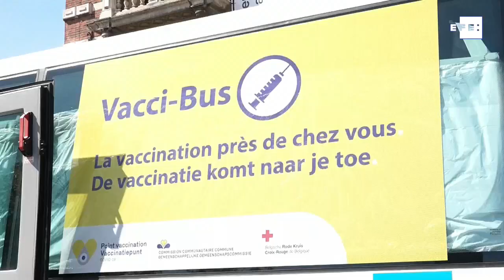Bruselas redobla esfuerzos para remontar su rezagada campaña de vacunación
Bruselas (Bélgica), 27 ago (EFE).- (Imagen: Leo Rodríguez) En un país que puede presumir de tener una de las tasas de vacunación más elevadas del planeta, su capital es una triste excepción. Mientras Bélgica en su conjunto roza el 70 % su población completamente inmunizada, la ciudad de Bruselas apenas acaba de superar el 60 % y varios de sus barrios más precarios están especialmente rezagados, por debajo del 50 %.